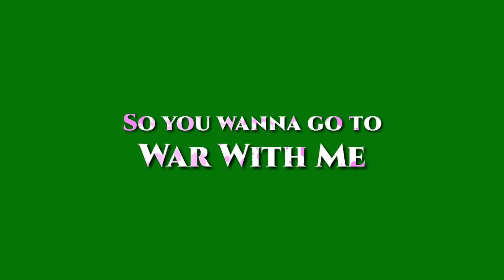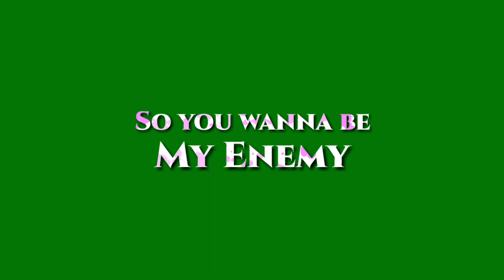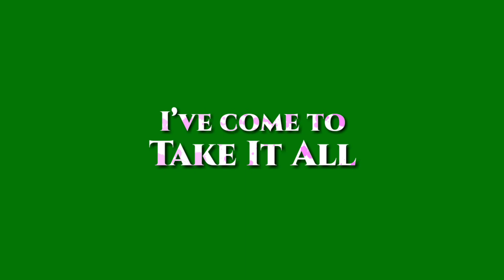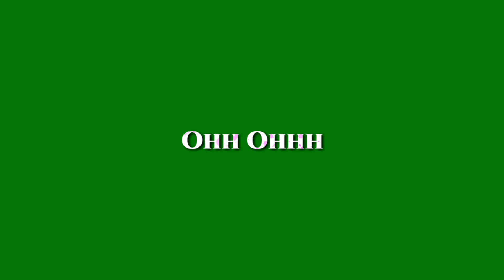Rival and NEONI - Throne [NCS Release] | Green Screen Lyrics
🎶 Rival - Throne - (ft. Neoni) [NCS Release] | Green Screen Lyrics | NCS Green Screen

"Tags Ignore"
Green Screen
Neffex green screen
Spectrum green screen neffex
Neffex spectrum
Neffex green screen songs
Closer green screen
Chainsmokers green screen
Rival - Throne - (ft. Neoni)
RIVAL & NEONI - Throne
Rival throne lyrics
Rival throne ncs lyrics